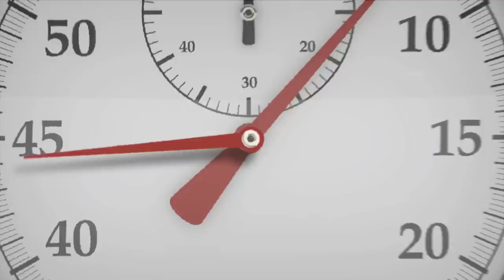John Wesley and Preaching: Seven Minute Seminary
For John Wesley, to preach meant to offer people Christ. Explore early Methodist preaching in this Seven Minute Seminary with Dr. Michael Pasquarello III.